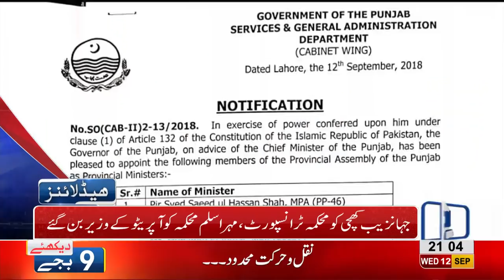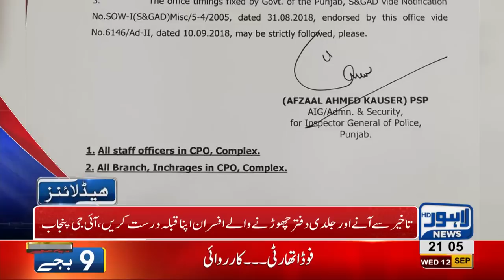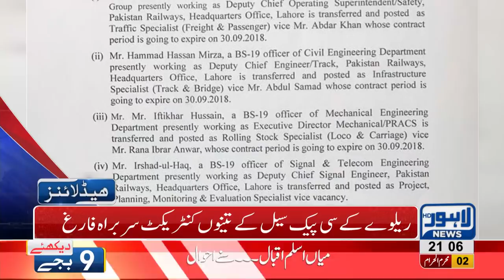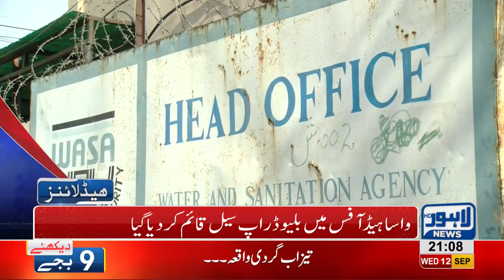09 PM Headlines Lahore News HD – 12 September 2018